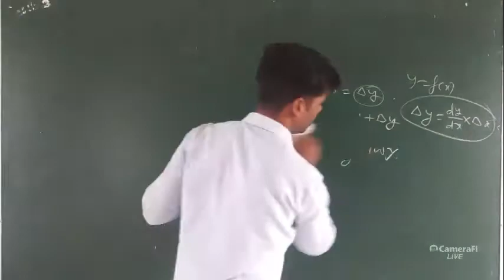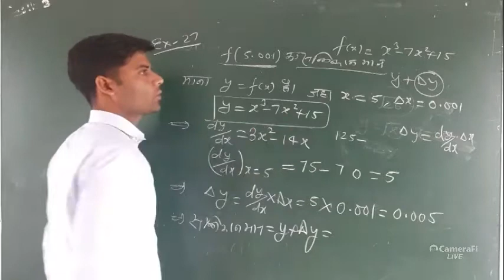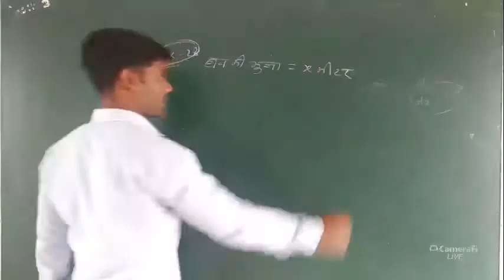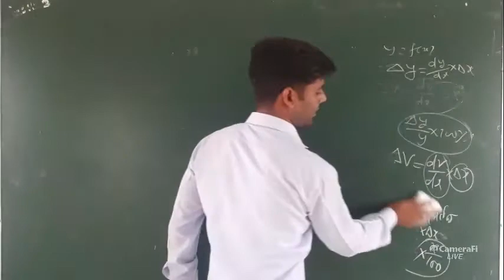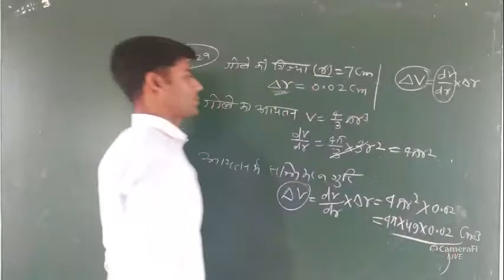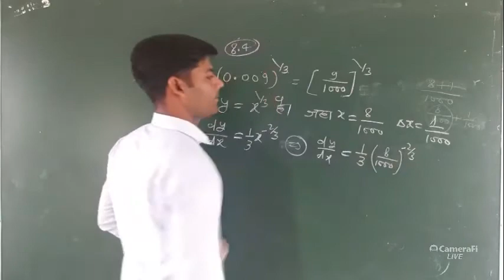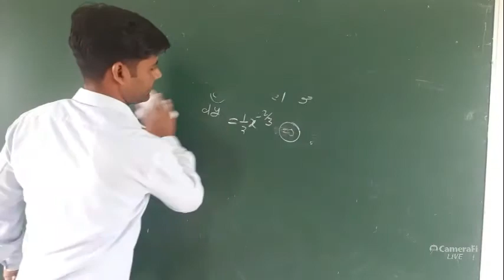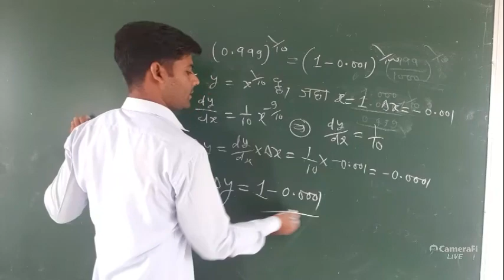अवकलन के अनुप्रयोग// part-12 // by OP sir